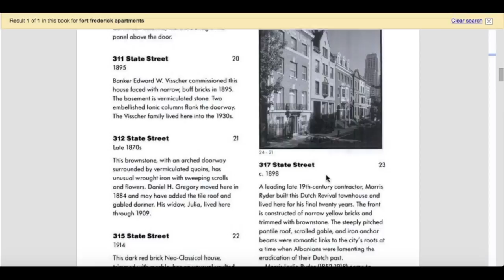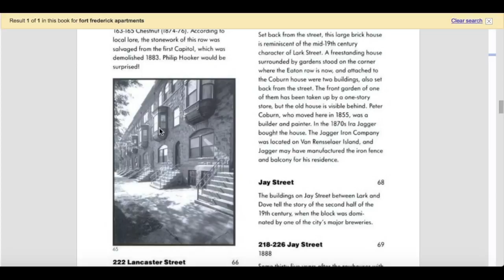200 Fabricated Years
A video about the false timeline and fabricated years used to fit the mainstream narrative. My biggest point is the example of Salt Lake City which was founded (supposedly  in the mid 1850's) and in 50 short years is completely populated and built out as it appears today.

Most affordable water distiller ever!